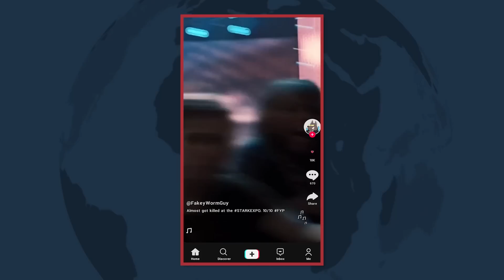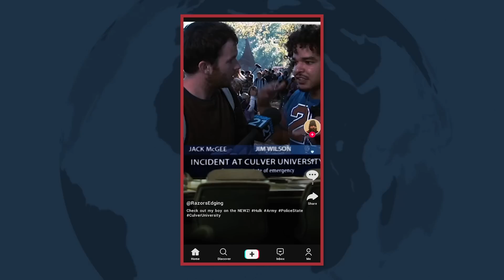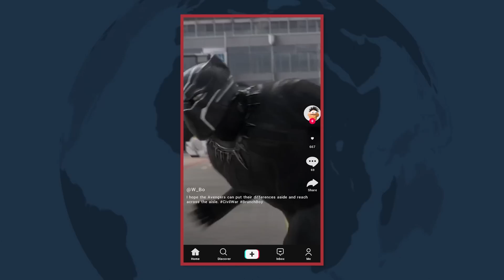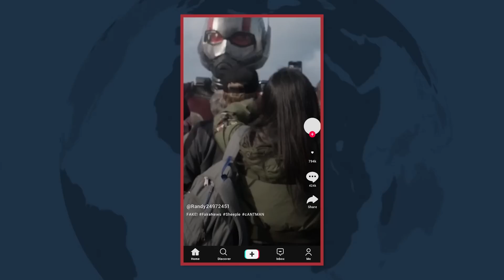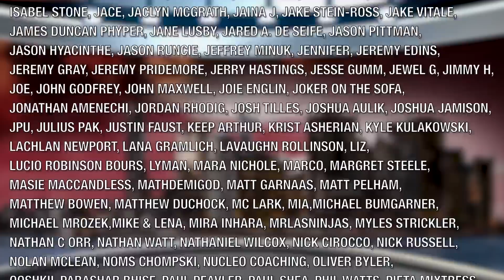The Existential Horror Of Living In The Marvel Universe - SOME MARVEL NEWS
Hi. Here's a video about Tony Stark, The Avengers, and why nobody is going to save us.

Executive Producer Katy Stoll (@KatyStoll). Written by David Christopher Bell (@moviehooligan) and Cody Johnston. Directed by Will Gordh (@will_gordh). Edited by Gregg Meller. Graphics by F. Clint DeNisco. VFX by Gregg Meller and Cody Johnston. Produced by Nick Mundy. Associate Producer - Quincy Tucker (@LTP313). NYC Background Artist - Casey Redmon.

to take control of your health and give AG1 a try.

and you can get an extra 3 months FREE on a one-year package.

RIGHT NOW, you’ll get your first refill FREE.

Chapters:
0:00 - Introduction
0:29 - Welcome To The Marvel Cinematic Newsiverse
12:37 - Some Asgardian News
23:36 - Some Marvelous News
33:39 - The Civil War Is Happening
46:39 - Some More Krews
49:05 - Even More Ships

UFO photo taken by Paul Trent in McMinnville, Oregon, Usa 1950. Using Creative Commons 3.0 The image was cropped and had a fake headline and logo comped over it.